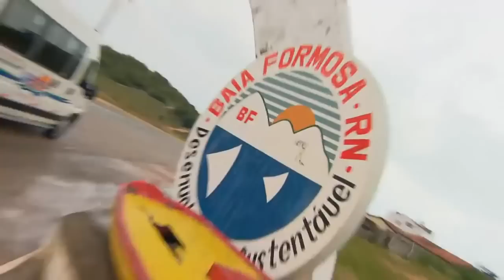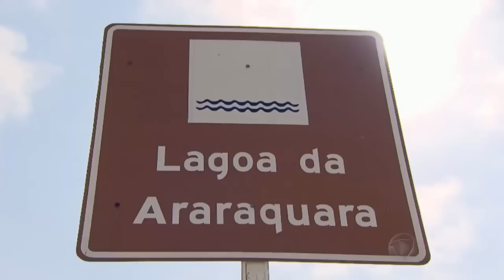Achamos no Brasil: Samukinha visita a fonte da Juventude